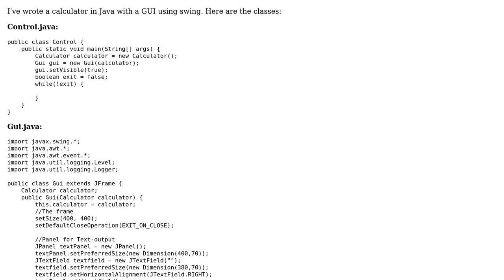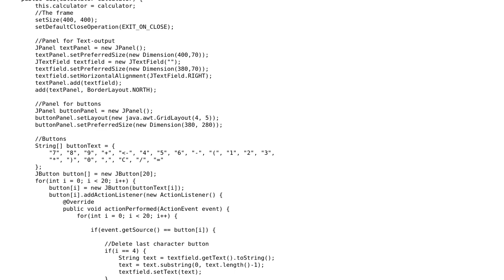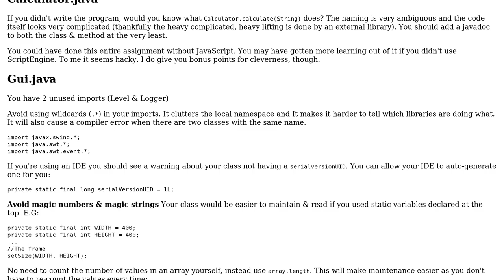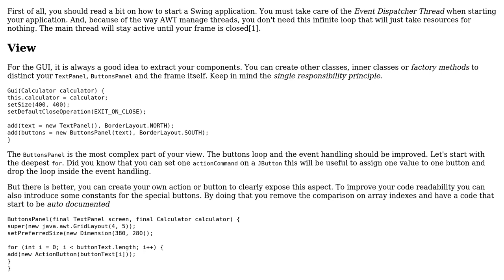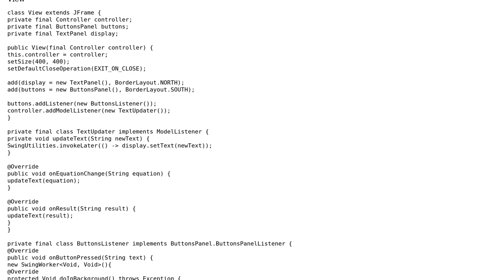Code Review: Java Calculator with GUI (2 Solutions!!)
Code Review: Java Calculator with GUI

With thanks & praise to God, and with thanks to the many people who have made this project possible! | Content (except music & images) licensed under CC BY-SA | Music | Images & others | With thanks to user randomOptim1st user gervais.b user dustytrash and the Stack Exchange Network Trademarks are property of their respective owners. You are responsible for your own actions.